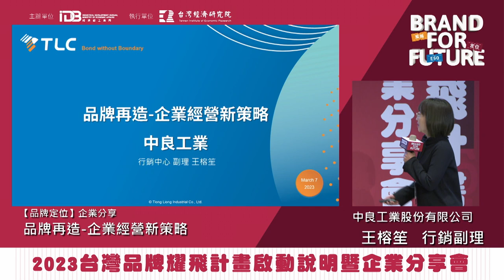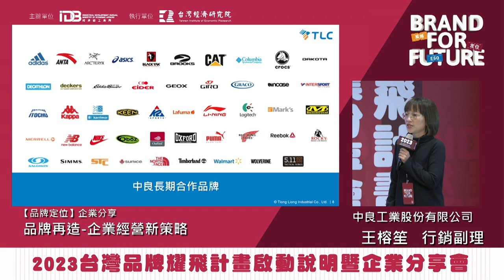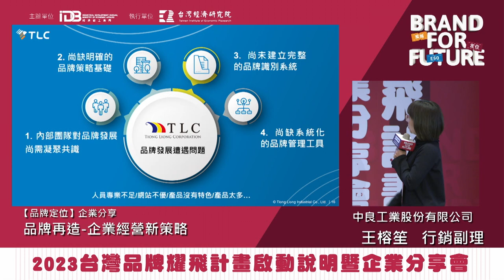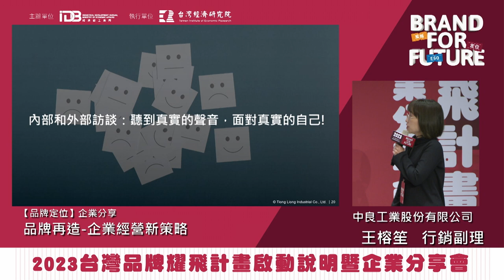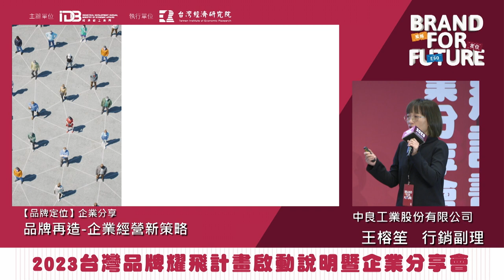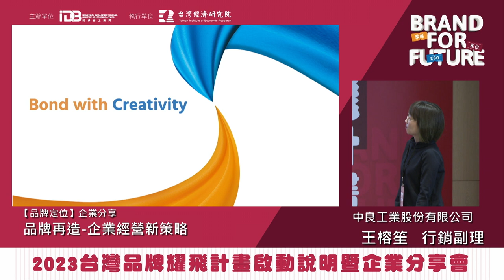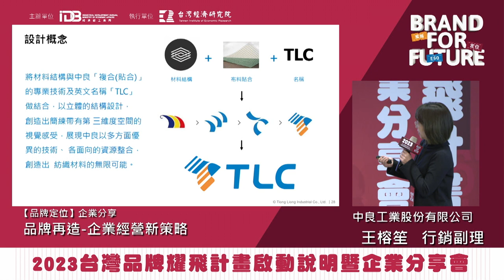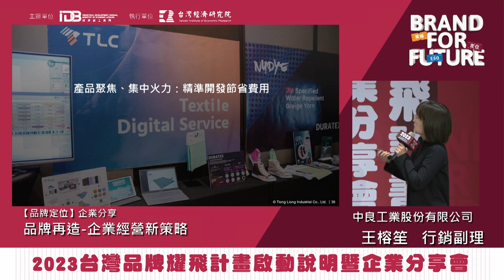2023 Brand For Future【品牌定位】品牌再造－企業經營新策略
✨2023 Brand For Future 『台灣品牌耀飛計畫』啟動說明暨企業分享會－高雄場✨
簡報主講人：中良工業股份有限公司／王榕笙 行銷副理
內容說明：【品牌定位】品牌再造－企業經營新策略
重點摘錄：
📍中良40多年來致力發展對環境友善的加工技術，連結永續力、生產力、創造力、三大優勢競爭力，與客戶共創材料開發的無限可能。
📍品牌新形象及新LOGO的改變需要保留過往品牌的資產來優化，才有辦法說服老闆，而品牌影片則有助於在展場上或客戶端聚焦知道企業在做些什麼。
📍品牌再造後對中良的影響：內部品牌意識提升、目標客群明確、產品聚焦、能見度提高等，創造更多商機。